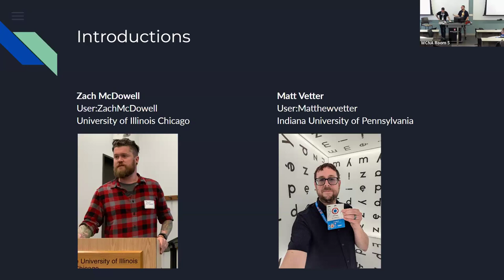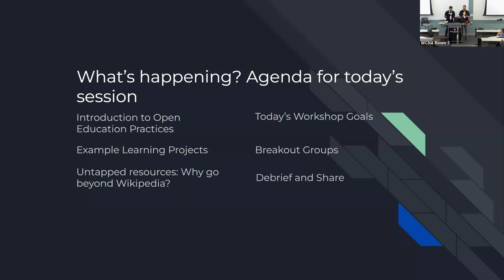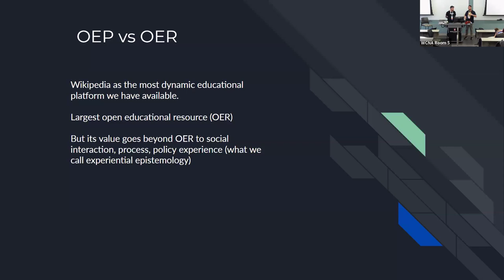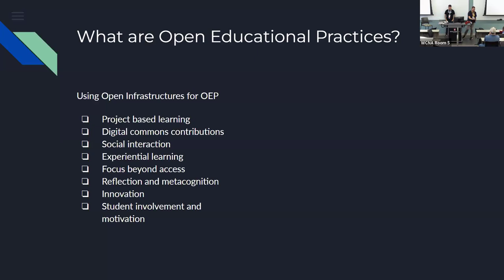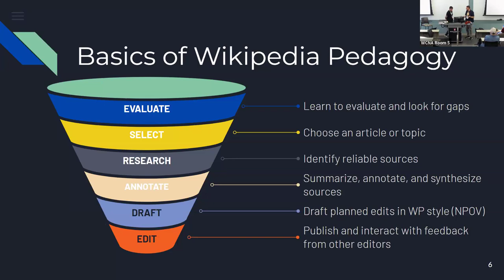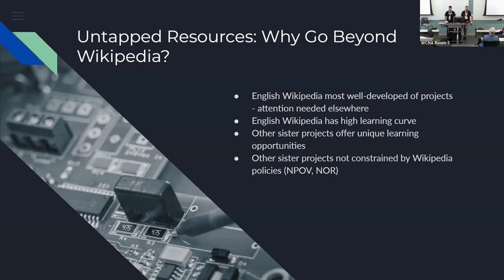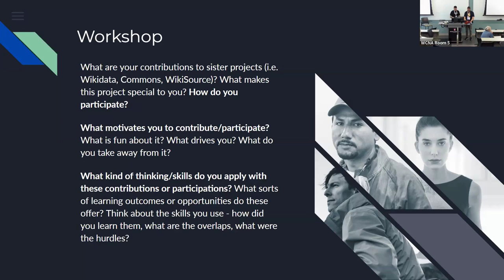WikiConference NA 2024: Beyond Wikipedia: Open Educational Practices across Wikimedia Projects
While there has been some work on Wikidata and education (Sigalov, 2023), and some exercises that utilize Wikimedia Commons, there has been little or no work with Wikisource, or other Wikimedia projects. The workshop leaders, Dr. Zachary McDowell and Dr. Matthew Vetter, will present some brief examples from their upcoming book “Wikipedia and Beyond: Open Education for an Equitable Future” to discuss and garner feedback and suggestions from educators and Wikimedia community members.

This workshop will consist of a brief presentation (5-10 minutes) about current OEPs for Wikidata, Wikimedia Commons, and Wikisource, followed by a group breakout to share and document educational practices for these sister projects. These will be shared with and discussed in the group in regard to practices, context, and outcomes.

Additionally, this workshop hopes to encourage additional research in these areas, and, along with collaboratively discussing these open practices, this workshop will identify areas of research opportunity to test these practices.